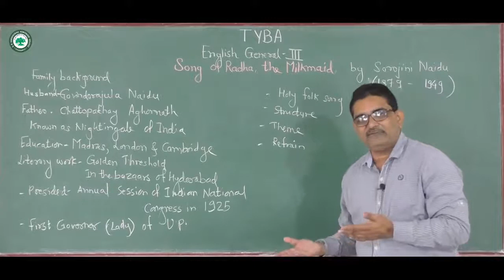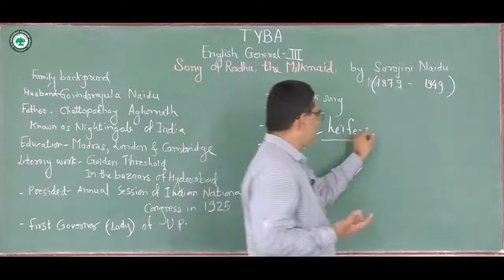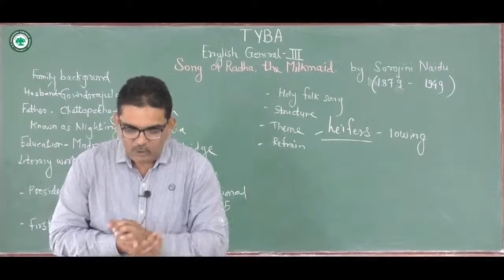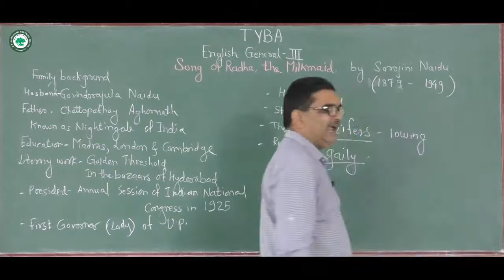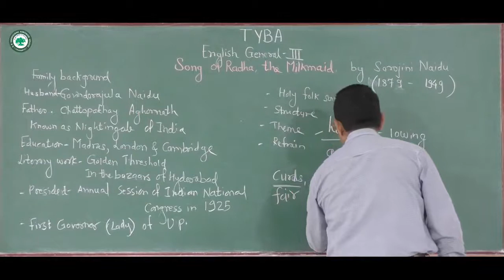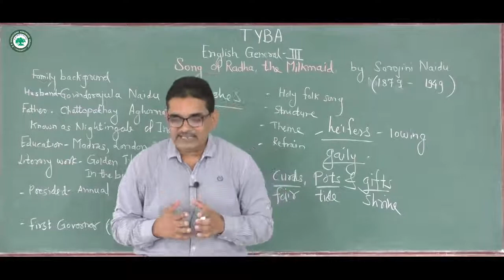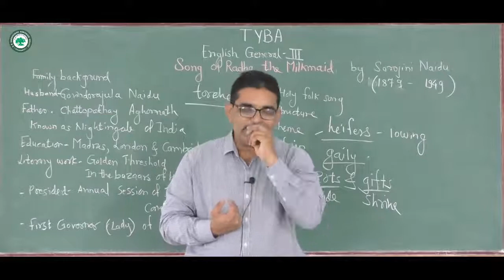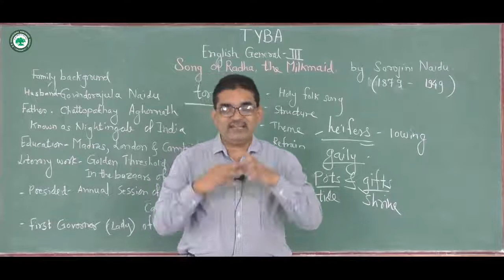T.Y.B.A. (English) || Topic: Song of the milkmaid || By Prof. Deokar Sunil